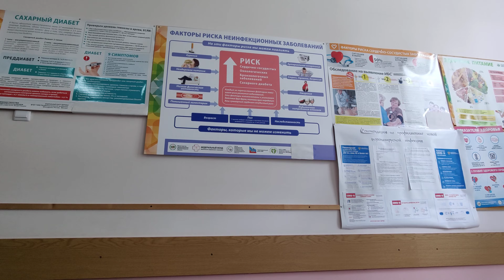OnePlus 9 Pro. (4k 60fps)